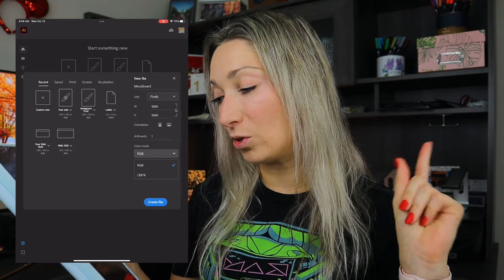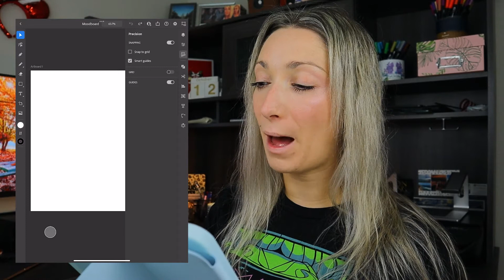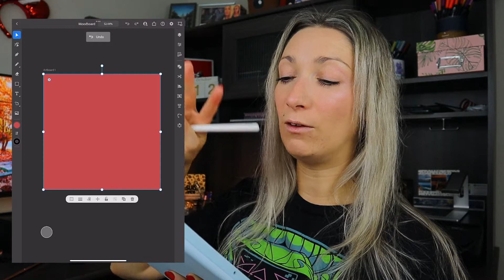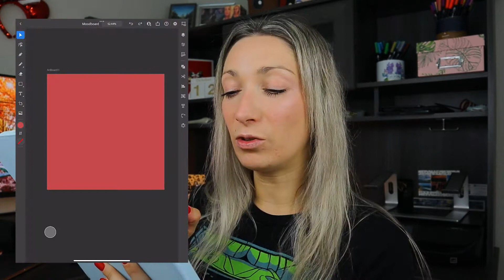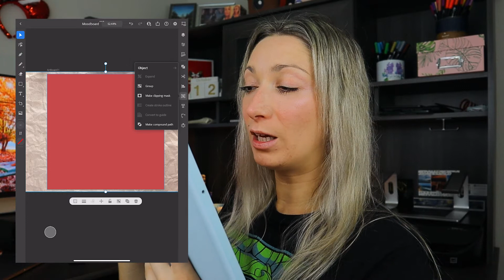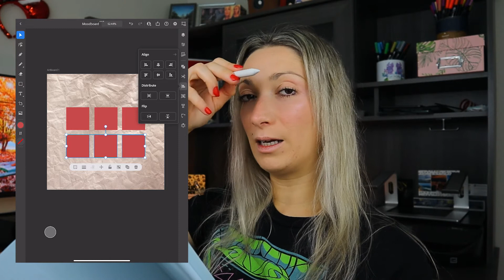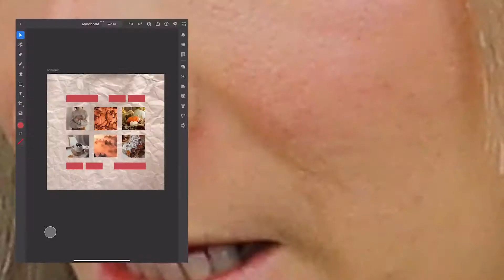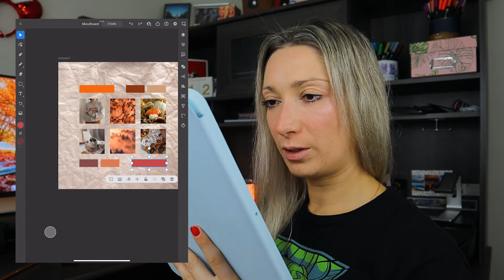HOW TO USE ADOBE ILLUSTRATOR ON IPAD PRO | Let's make a Mood Board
In this video, I am showing you how to use Adobe Illustrator on iPad Pro!
To be able to learn the tools, we are going to create together a moldboard.
I Apologies for the glitch you will notice in some parts of the video. I couldn't get Premiere Pro to fix it!

➝ My camera
➝ Umbrella Lights
➝ Handle Tripod
➝ AmazonBasics Tripod